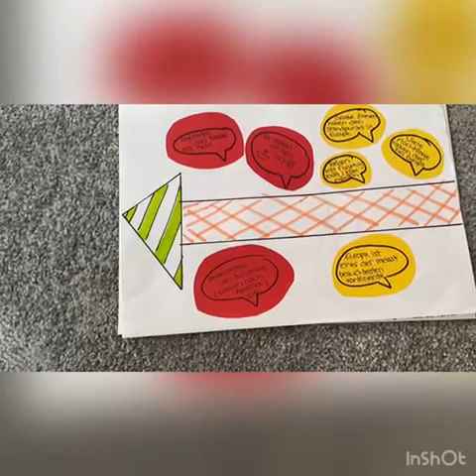Unterwegs nach Europa